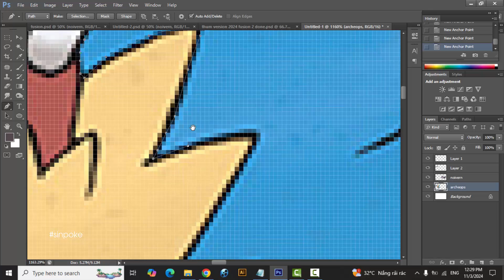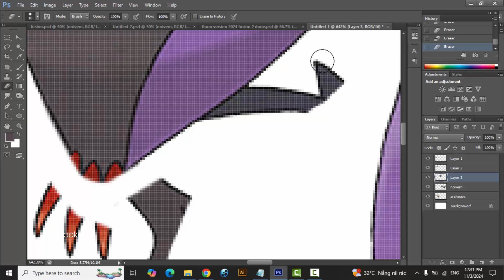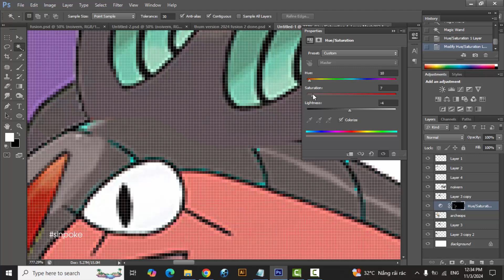Pokemon Fusion | Archeops + Noivern | pokemon infinite fusion challenge